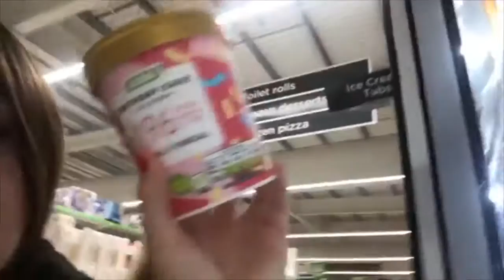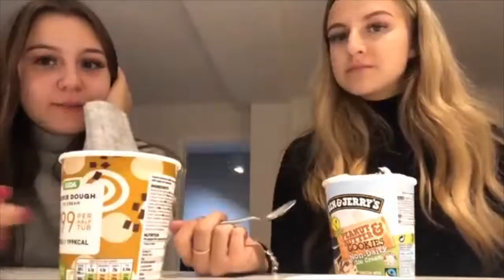VLOG: Nando's, ASDA and Ice Cream !!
Follow US around in a random vlog before halloween. We hope you enjoy !!